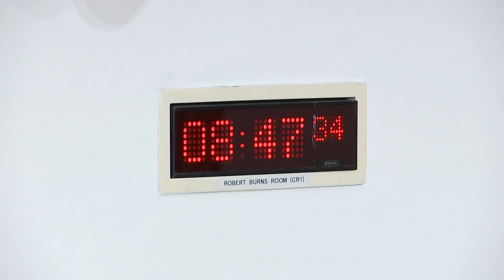Constitution, Europe, External Affairs and Culture Committee - 10 October 2024